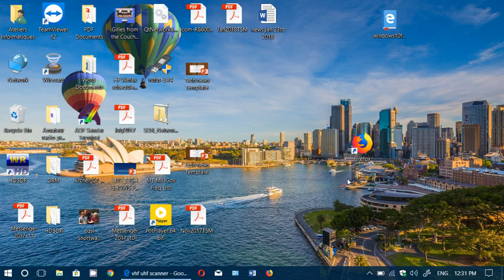No VHF UHF Radio show today sorry January 26th 2018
I have a really bad flu and will be resting this weekend